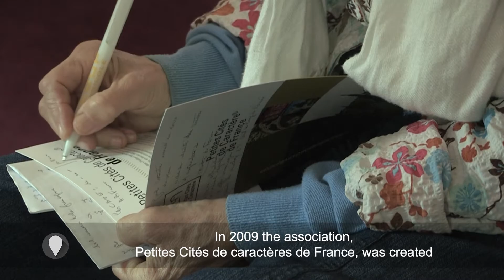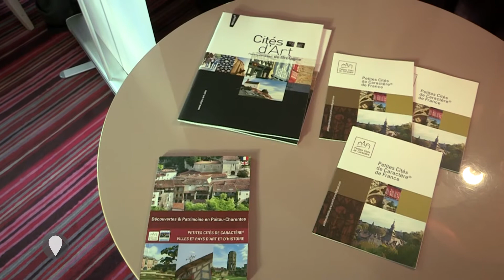Petites Cités de Caractère (Small Towns of Character) - The concept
The concept of Petites Cités de Caractère®, created in 1975 in Brittany, was born of a desire to create a network of communities, each having its own interesting or unusual history and which wishing to protect that history. Through a national charter established in 2009 the movement Petites Cités de Caractère® took upon itself the task of maintaining, restoring, safeguarding and publicising that heritage, thereby contributing to the economic development of the region. In accordance with the demanding terms of the Charter there is a commitment by participants to optimise on their past in innovative ways by welcoming visitors and staging public events open to all. Many small towns have in their past been important administrative, religious, military or commercial centers and still have their monuments, gardens, buildings and museums which bear witness to their history.
Throughout the year Petites Cités de Caractère® welcome you share their local celebrations and events as well as those of a National or European nature such as la Fête du Goût for the gourmet’s, les Journées des Métiers d’Art for the craftsmen, les Rendez-vous aux Jardins for the horticulturalists or les Journées du Patrimoine for the historians. All are lively and informative and you are invited. The doors are open so make the time to come and visit and to enjoy another view of life.